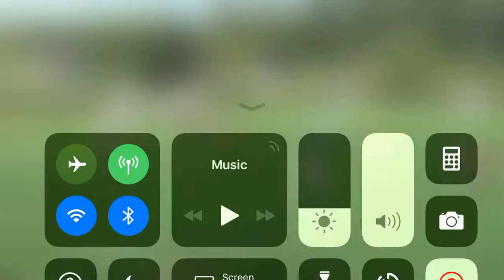Kwabena Kwakwa Short highlights 2018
Kwabena Kwakwa Middlesex school highlights from the fall 2018 season.